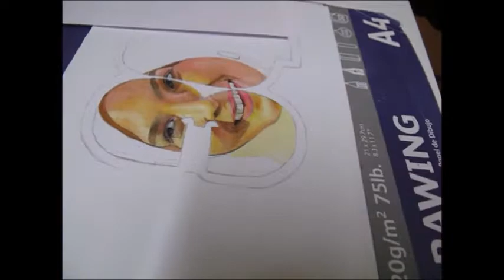Siti Nordiana's 34th Birthday Drawing Timelapse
Happy Birthday Siti Nordiana yang ke-34 ! :)
- done with prismacolors, polychromos and tinge markers
- on an a4 Daler Rowney drawing pad
- 5 hours of work